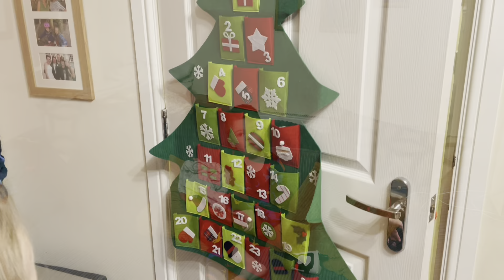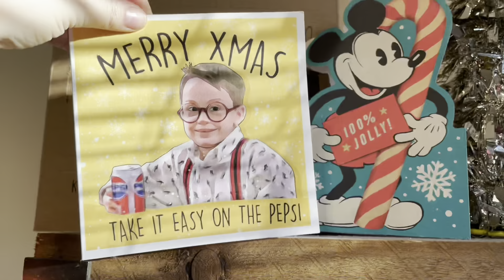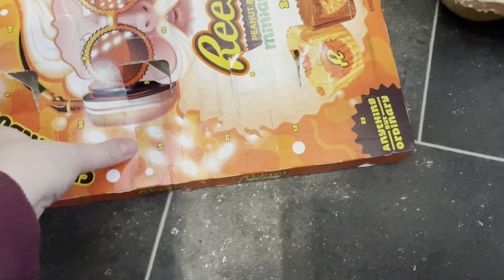This Knitty Life - December Diaries Day 10